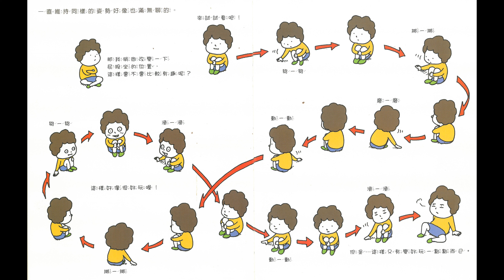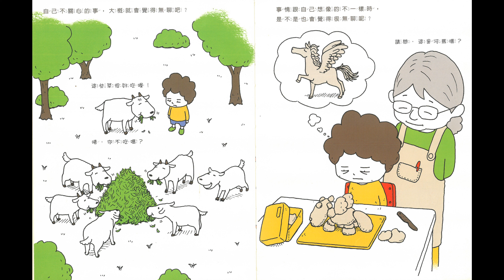好無聊啊好無聊 つまんない つまんない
★日本MOE繪本書店大賞三冠王吉竹伸介最新作品！
　★2017 MOE繪本書店大賞第3名！

　　「媽媽，我有點無聊。」
　　「無聊就自己找點事做呀！」
　　於是，一個絕對不無聊的故事，就這樣發生了！

　　世界上最無聊的樂園是什麼樣子呢？
　　最無聊的年紀是幾歲呢？
　　路邊的石頭也會覺得無聊嗎？
　　大人在覺得無聊的時候會怎麼辦呢？
　　咦？沒想到拚命想無聊的事，居然還滿好玩的耶！